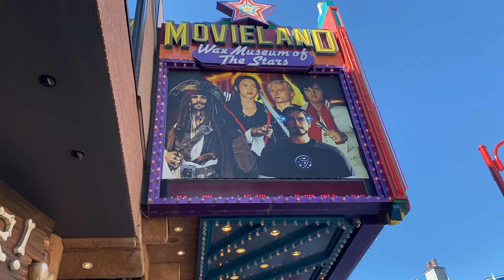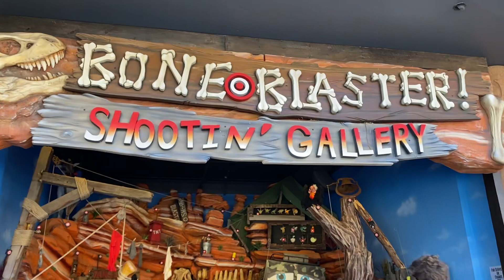Bone Blaster All new shooting game Clifton Hill Niagara Falls Canada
All new shooting game. Bone Blaster Wild West carnival shooter game. Test your skills against your friends. Attractions Clifton Hill Niagara Falls Canada.